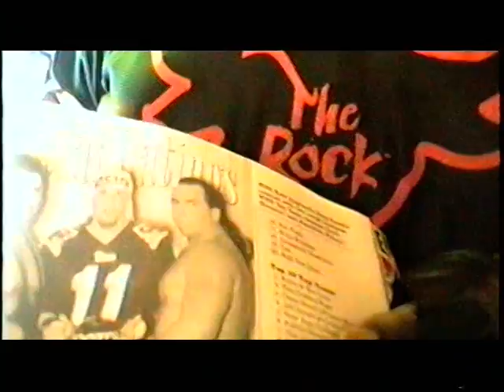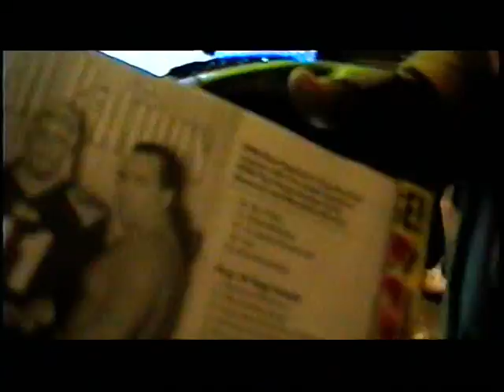KNUCKLES NELSON is TATARIS